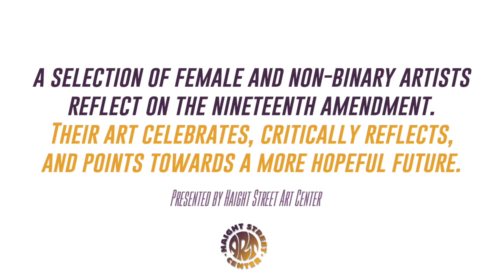Artist Profile: Brooke Fischer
Meet The Artists: Brooke Fischer

XIX: 2020 Vision, the art exhibition is open in person and online from August 26th to September 30th. 22 female and non-binary artists have come together to reflect on 100 years of the 19th amendment, the shortcomings, and the promise of the future.

Check out the exhibit in person at the Haight Street Art Center in San Francisco, or online at